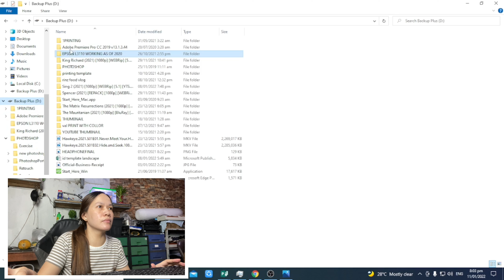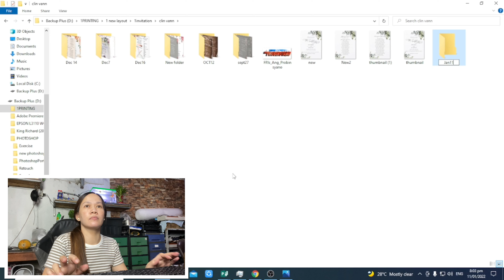ONLINE HOMEBASED PRINTING SHOP APEKTADO MAN PERO MAY INCOME/ A DAY IN OUR HOMEBASED PRINTING SHOP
SHARE KO TONG VIDEO NA TO GUYS PARA LANG ULIT MAINSPIRED KAYO NA MAY INCOME AT INCOME TALAGA SA ONLINE HOMEBASED PRINTING SHOP...

FOR THOSE WHO ARE INTERESTED NA MAGPAGAWA NG TRANSPARENT AND ORDINARY CALLING CARD, INVITATION,
PHOTOCARDS, REF MAGNET, MUG, PVC IDS KINDLY MSSG US SA FB PAGE NAMIN

Filgud Printing Shop
Filgud Printing Shop 2